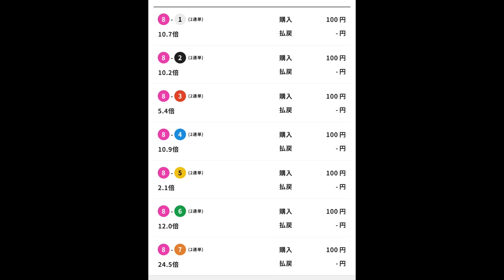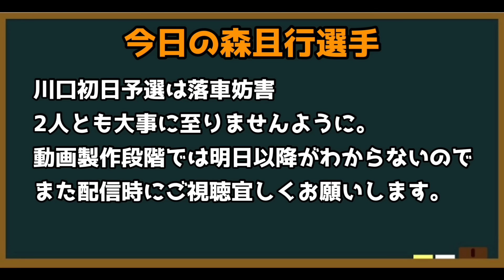【オートレース】2023/10/10 川口オート初日予選は試走1番時計！捌き上げなるか？⚠️落車映像あり【今日の森且行選手#92】